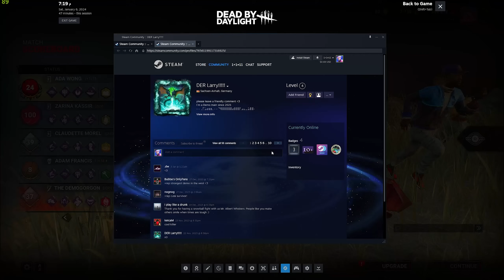ديد باي داي لايت | Dead by Daylight | Looping | مالي في الجني نصيب🤣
HILLBILLY VUELVE A ESTAR ROTÍSIMO (Y ME ENCANTA) | DEAD BY DAYLIGHT Gameplay Español
Whispers worked only once (but it saved the game) | Dead by Daylight
.شرح لعبة ديد باي داي لايت,Otzdarva,dbd 2024, No0b3
dbd mobile,toxic,dbd perk combo